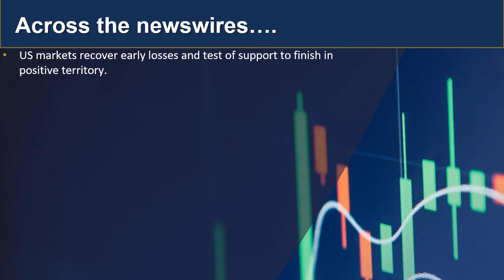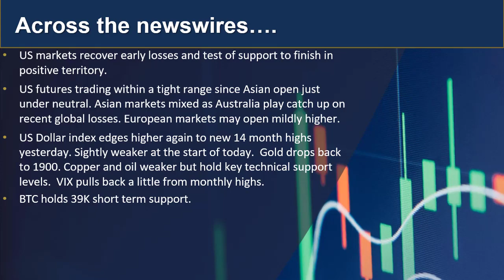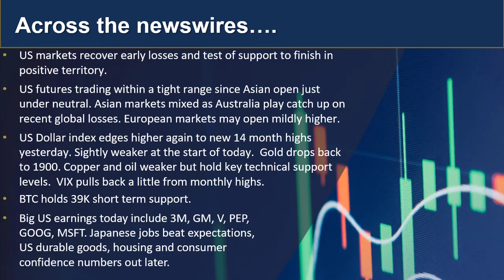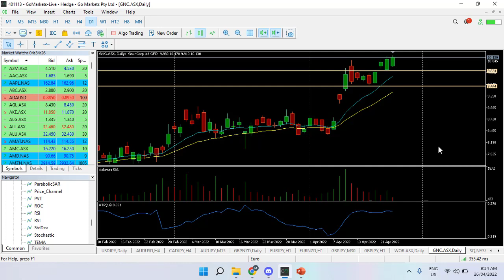GO market update 26th April